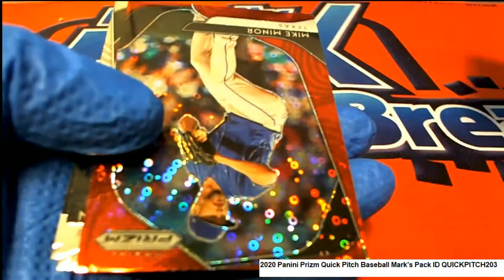2020 Panini Prizm Quick Pitch Baseball Mark's Pack ID QUICKPITCH203